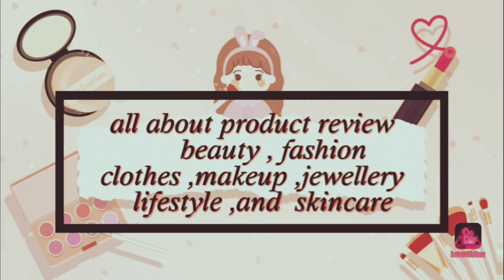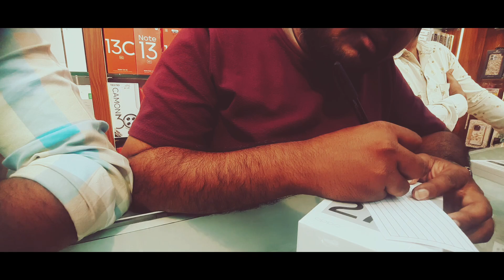इस तरह के झूठ के जाल में कभी मत// offer के नाम पर देखों इस तरह से झूठ बोलते हैं लोगों